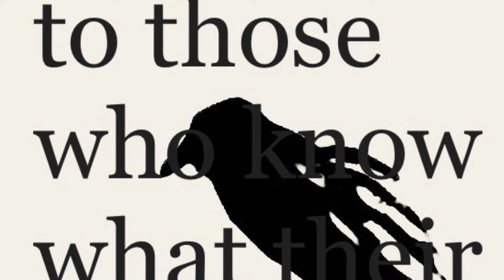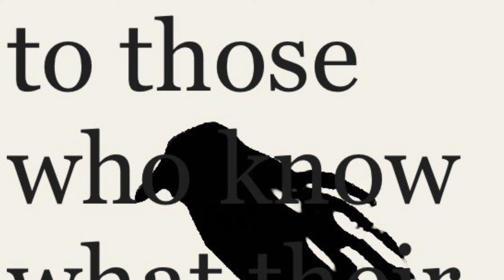to those who know what they're longing for